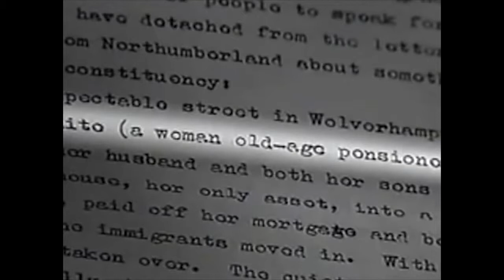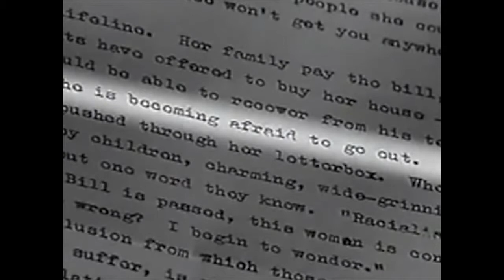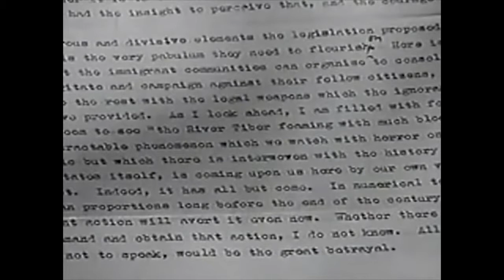Enoch Powell's Rivers Of Blood Speech in 1080p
'What I had to say was heard and is still echoing'

I am old enough to remember Enoch Powell and to recognise the echoes of his speech and his beliefs in the Winrush deportations and the subsequent deportations of black people with criminal convictions. I recognise it too in the vehemence of leavers for whom 'wogs begin at Calais' and Calais (and the EU project) is an entrance for 'wogs'.